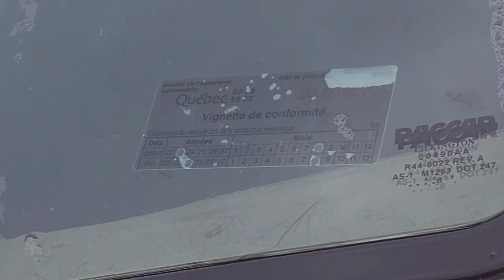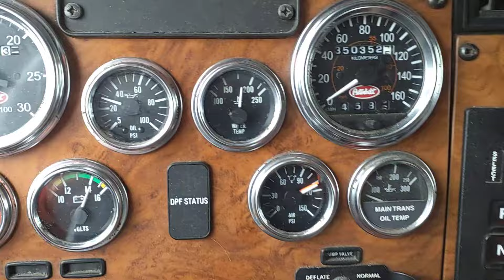CAMION AVEC BOÎTE RÉFRIGÉRÉE PETERBILT 6 ROUES 23' 2009 / 2NPLHN7X39M781935